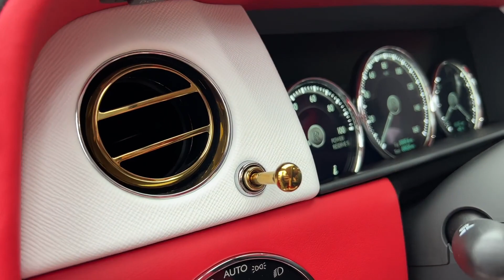2023 Cherry Red Rolls-Royce Cullinan at Rolls-Royce Paramus - Paramus, New Jersey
The spec on this Cullinan just hits different... Take a look at this quick walk around video where we highlight different detailing throughout the exterior and the interior of this stunning Cullinan, down to the gold trimmed accenting pieces on the interior!

For a full list of our current Cullinan inventory, head